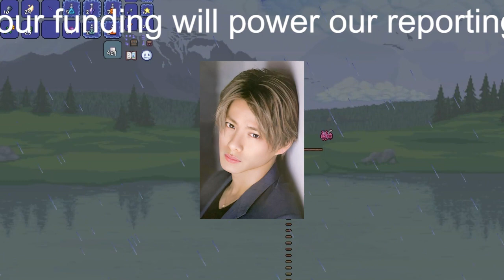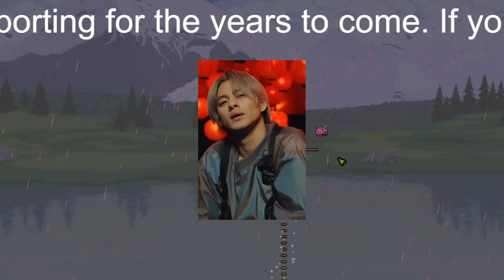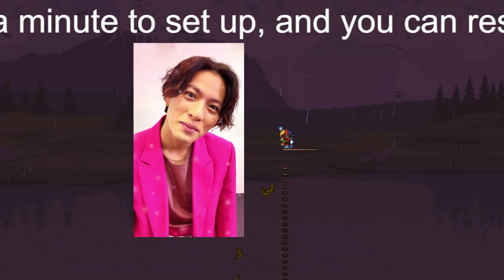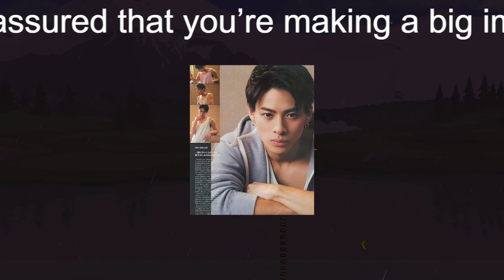【平野紫耀】キンプリ平野酷使は映画化への布石か、山田涼介グロで不調……週末芸能ニュース雑話